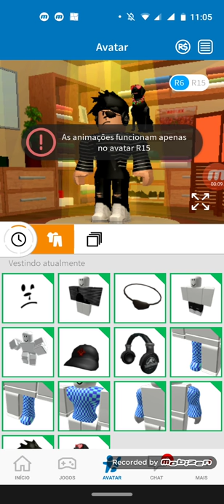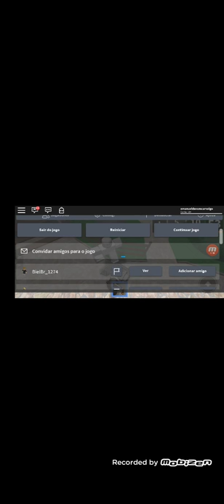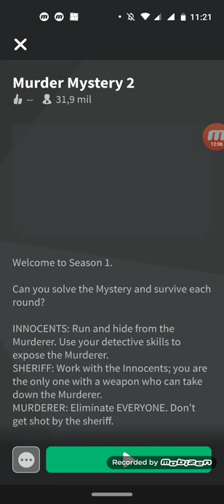9 de agosto de 2019